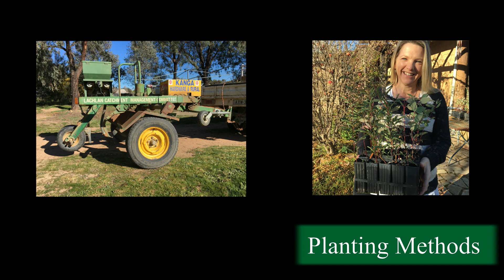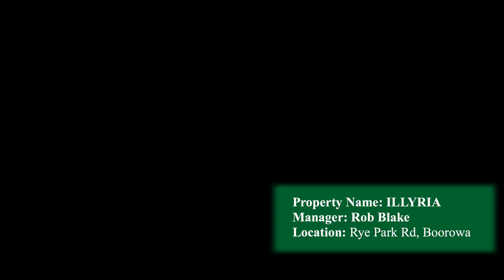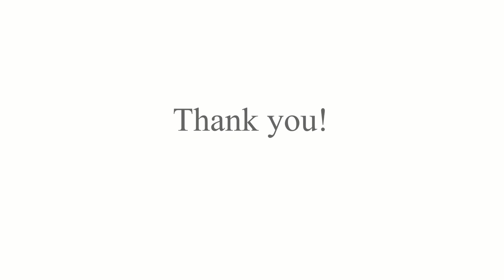Building Bridges to Boorowa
Boorowa Comunity Landcare Group and North Sydney Bushcare tree plantings near Boorowa